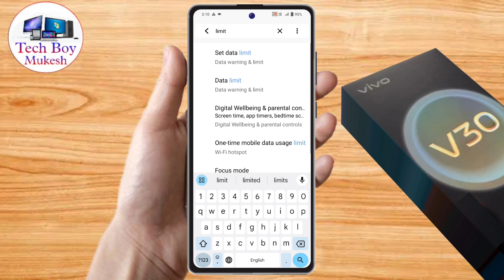vivo v30 data limit setting, vivo v30 data limit kaise set kare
vivo v30 daily data alert kaise set kare, vivo v30